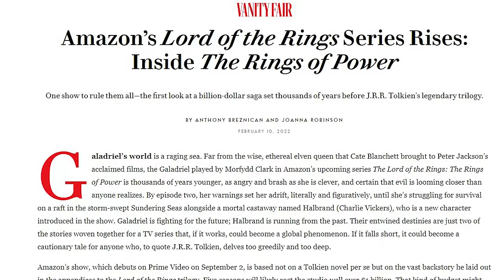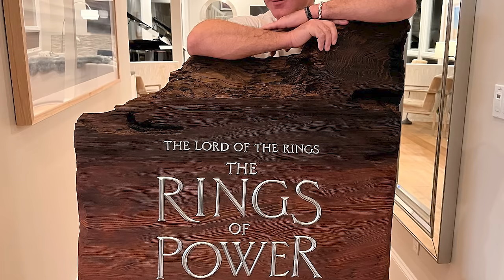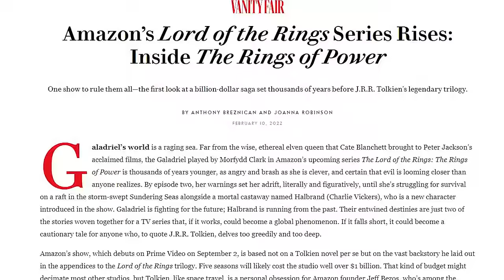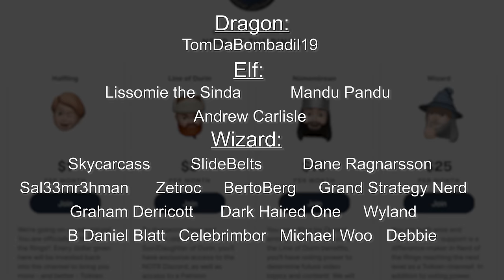The Rings of Power - First Look REACTION | The Lord of the Rings on Prime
I'm excited, I'm intrigued, and I'm a little nervous!  Here's my thoughts!  We've got our FIRST LOOK at Rings of Power courtesy of a new article from Vanity Fair.  It includes interviews with showrunners Patrick McKay and JD Payne and our first images from the show.

Sauron - Jerry Vanderstelt
Celebrimbor - Angus McBride
The Destroying Wave over Numenor - Kip Rasmussen
Celebrimbor and Annatar - WETA
Elrond and Estel - Kuliszu
Arwen and Aragorn - Matthew Stewart
Galadriel - Matthew Stewart
Ar-Pharazon - Steamey
Sauron and Ar-Pharazon - Janka Lateckova
Moria - Alan Lee
West door of Moria - Aegeri
Forty-Two - Matthew Stewart
Thorin Oakenshield - John Howe
Arwen Undomiel - Aegeri
Luthien and Beren - Janka Lateckova
Gandalf in the Archives of Minas Tirith - Matthew Stewart
Galadriel - John Howe
The Last Alliance - Skullb*st*rd
Tauriel - Jerry Vanderstelt
Hobbits and Gollum - Andrea Piparo
Treebeard - Ivan Cavini
Annuminas - Aegeri
Grey Havens - Ralph Damiani